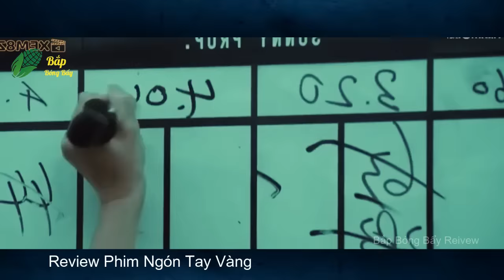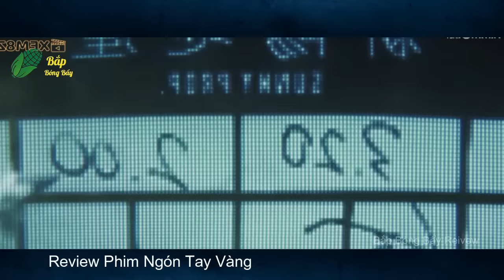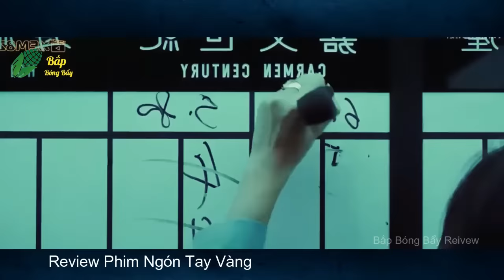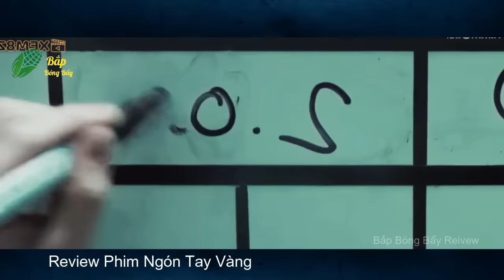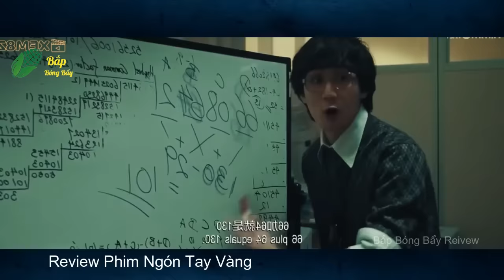Review Phim:Lưu Đức Hoa:Ngón Tay Vàng:Đấu Trí Căng Thẳng Giữa Cảnh Sát và Tên Siêu Lừa Đảo IQ Vô Cực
Ngón Tay Vàng:Đấu Trí Căng Thẳng Giữa Cảnh Sát và Tên Siêu Lừa Đảo IQ Vô Cực, Lưu Đức Hoa vào vai thanh tra chống tham nhũng chống lại tội phạm, bọn họ đều lợi dụng lý do kinh doanh để lại cùng lợi dụng nhau giành lấy lợi ích về mình. Cảnh sát Hành Động chống lại Trình Nhất Ngôn thì để đánh bại âm mưu náo loạn thị trường cổ phiếu giành được toà nhà Kim Sơn. Sau đó, xảy ra đấu trí bằng quyền lực khi cả 2 đối mặt nhau, họ không cùng chung chí hướng, khi sự thật phơi bày với nhau tham vọng hay chính nghĩa sẽ chiến thắng ?
 Chúc cả nhà xem phim vui vẻ nhé!